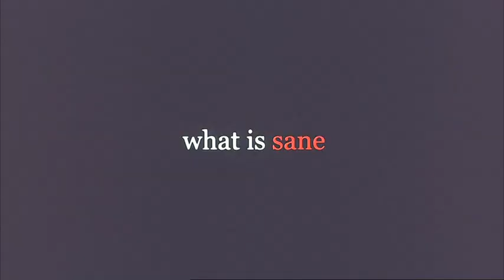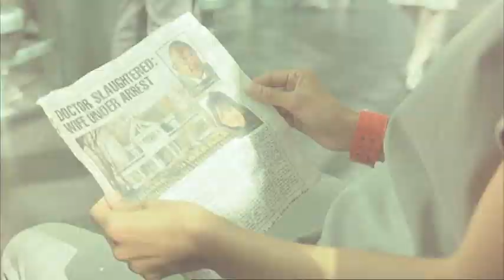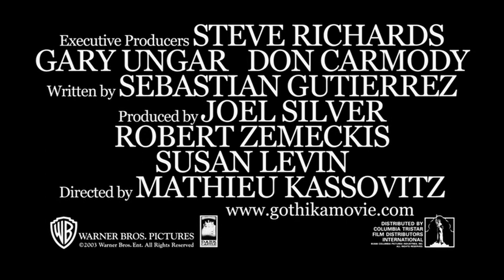gothika trailer ita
La dottoressa Miranda Grey viene accusata dell'omicidio di suo marito, direttore del Woodward Penitentiary for Women, dove anche lei lavora come psichiatra criminale. Lei non ricorda di aver commesso il crimine di cui è accusata e man mano che cerca di scoprire la verità e guadagnare la libertà viene ostacolata da un misterioso spirito vendicativo...